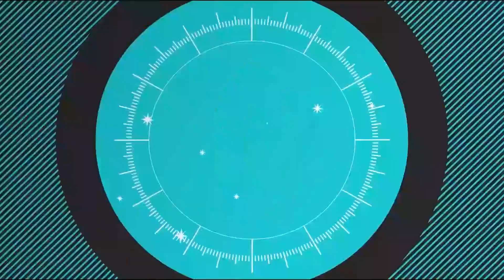Horoscop 2022 pentru zodia Berbec. Care sunt previziunile astrale pentru tot anul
Horoscopul anual pentru 2022, realizat de astrologul Mădălina Manole, vine cu previziuni astrologice și sfaturi pentru zodia Berbec în dragoste, carieră, bani șai sănătate.